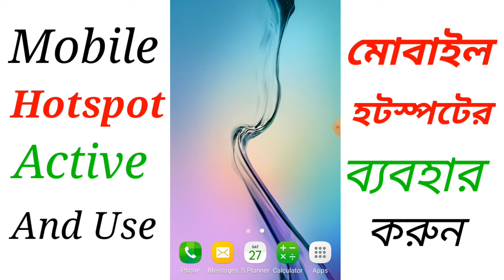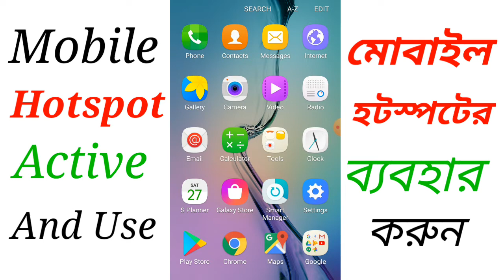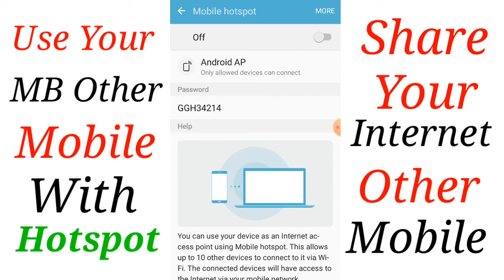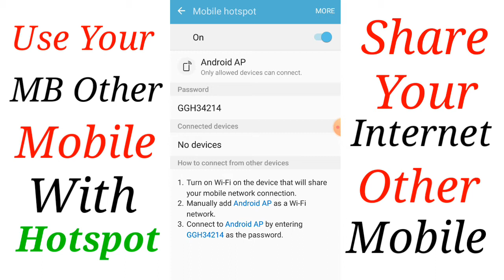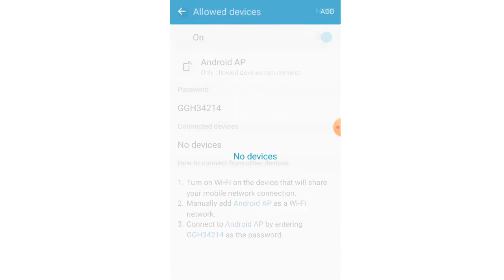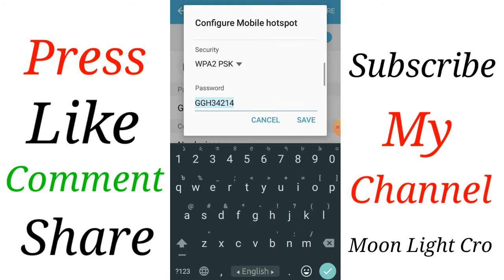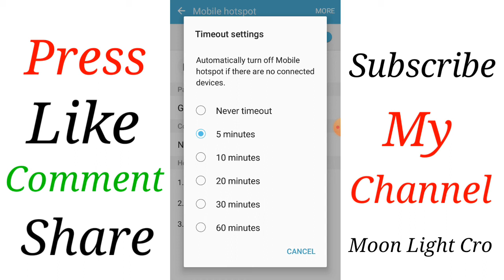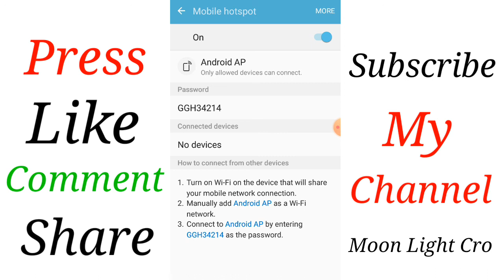How To Use Mobile Hotspot And MB Share Other Person With Smart Phone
Use your mobile hotspots easily and share your mb other mobile phone. when you use your hotspots other mobile carefully use it. Sometime it may be very dangerous in your mobile phone and your privacy.